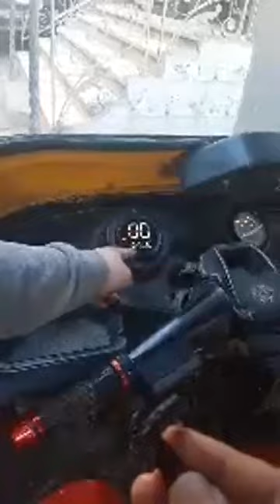توكتوك الأحلام.. بيشتغل بالكهربا وكمان أتوماتيك.. ويوفر للدولة 5 مليارات دولار استهلاك بنزين سنويا